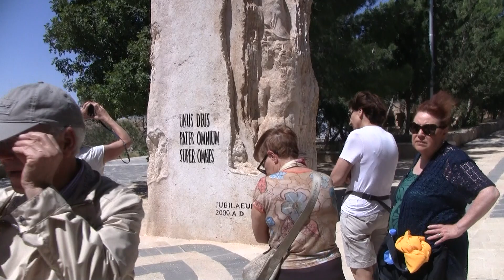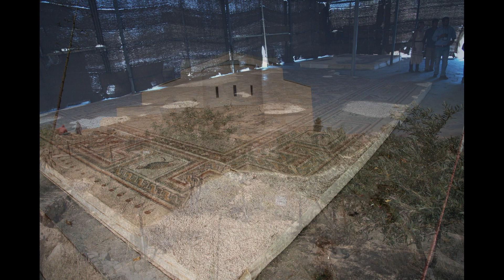Giordania 2016 5 20 Aprile Mar Morto, Monte Nebo, Madaba, Amman